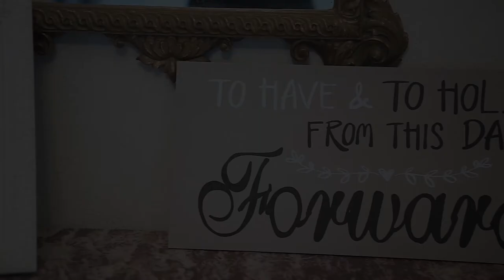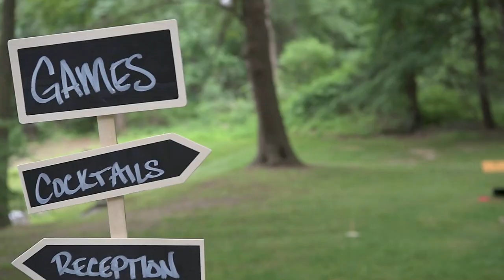Wedding at Arrow Park, Monroe, NY 10950 By Alex Kaplan